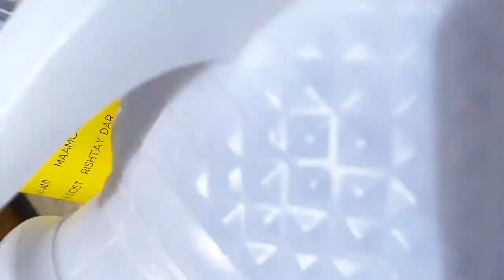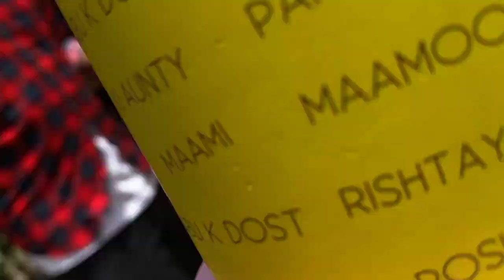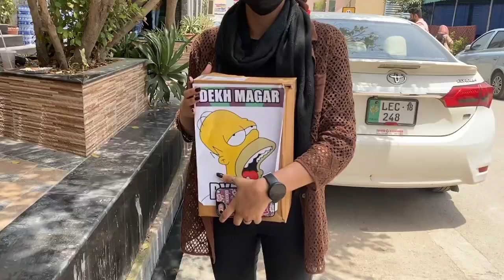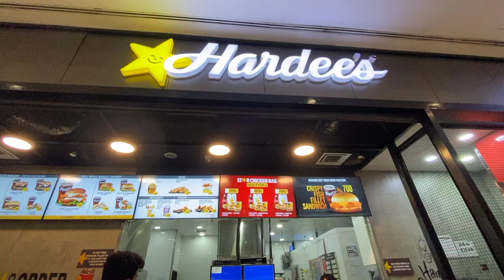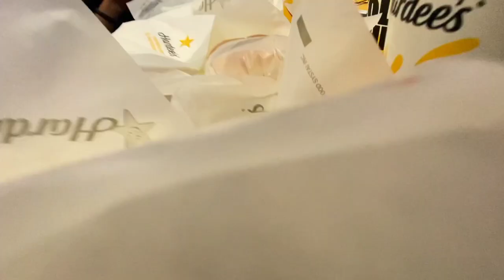Lota Gang in the University😂 | No backpack day at UMT😍